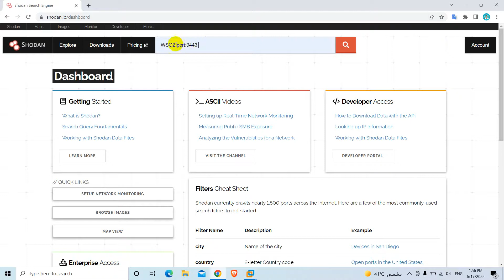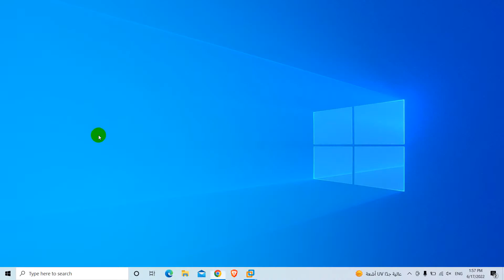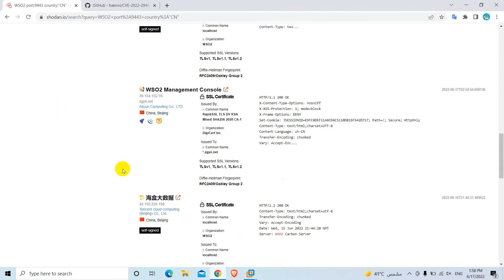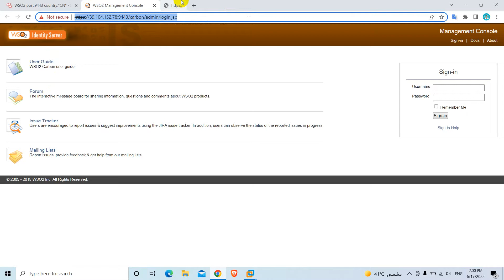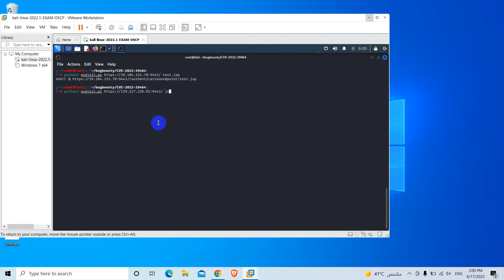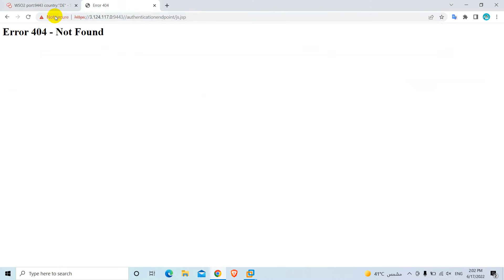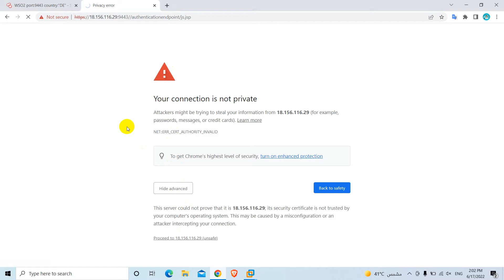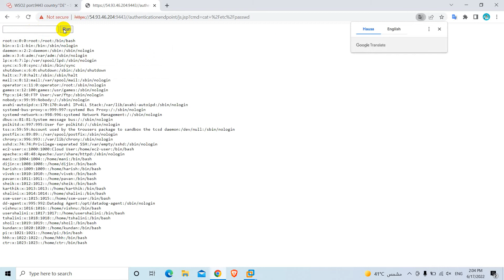Exploit the new vulnerability on WSO2 assigned as CVE-2022-29464 by using Shodan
Script exploit WSO2
الشرح تعليمي بحت لست مسؤول عن اي استخدام في الاضرار في الاخرين

..لاتدع للفراغ فراغ .
لسننا الوحيدون ولكننا من امفن